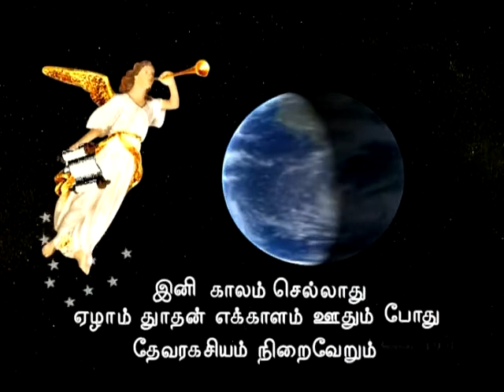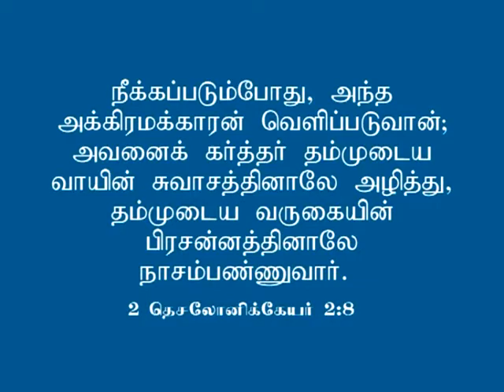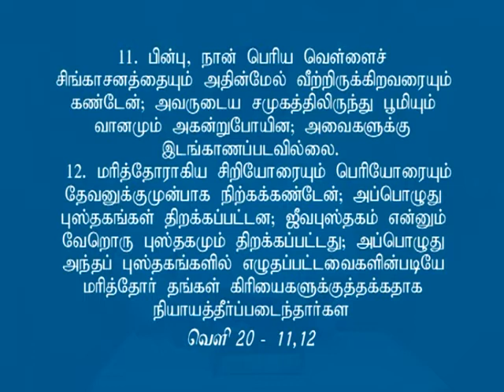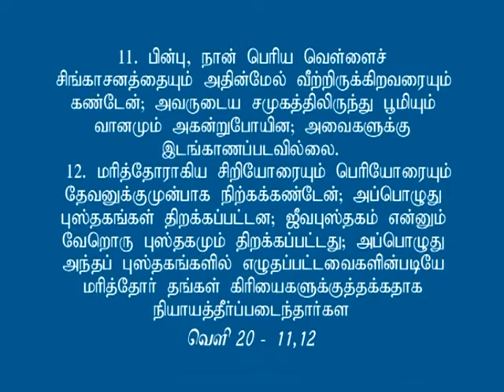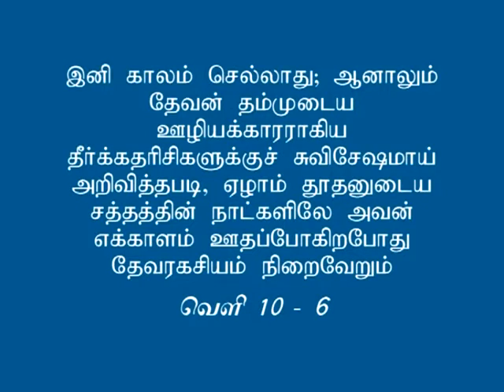இயேசுவின் இரண்டாம் வருகை அல்லது பகிரங்க வருகை எப்போது நடைபெறும்?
1) இயேசுவின் பகிரங்க வருகை பாவிகளை நியாயந்தீர்க்க வருகின்ற வருகையே தவிர பரிசுத்தவான்களை தன்னோடு சேர்த்துக் கொள்ள வரும் வருகை அல்ல.

2) முதலாவது இயேசுவின் இரகசிய வருகை, அதன் பிறகு  பூமியில் இயேசுவின் ஆயிரவருட அரசாட்சி அதன் பிறகே இயேசுவின் பகிரங்க வருகை நடைபெறும்.

3) பகிரங்க வருகை பாவிகளை நியாயந்தீர்த்து அக்கினி கடலில் தள்ளிப்போடுகின்ற வருகை மட்டுமே.

4) பரிசுத்தவான்களை தன்னோடு சேர்த்துக் கொள்ளும் வருகை இயேசுவின் இரகசிய வருகை மட்டுமே.

இயேசுவின் பகிரங்க வருகையான இரண்டாம் வருகைக்கும் இயேசுவின் இரகசிய வருகைக்கும் உள்ள வேறுபாடு.

கிறிஸ்துவின் ஊழியப்பாதையிலே அப்போஸ்தலன் ,
I. ஆசீர்வாதம்

(தேவச் செய்தி மற்றும் வீடியோவை தினந்தோறும் எங்கள் WhatsApp - குழுவில்  பெற்றுக்கொள்ள (இது whatsapp குரூப். நாள் ஒன்று அல்லது அதிகபட்சமாக மூன்று POST மட்டுமே அனுப்பப்படும் ) இந்த நம்பருக்கு உங்கள் "பெயரை" அனுப்பவும் - 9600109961  உங்கள்  whatsapp - குழுவில் தினந்தோறும் பெற்றுக்கொள்ள இந்த whatsapp நம்பரை இணைக்கவும்.)

Please send message to type "Need English message" And your name for join in our whats group to get the daily message .if you don't not want to joint in our group you may follow our Facebook page to read our daily message by click the follow button in our page .

          இந்த தேவச் செய்தியை உங்கள் நண்பர்கள் மற்றும் உறவினர்களும் அறிந்து கொள்ள அவர்களுக்கும் அனுப்பவும். அவர்களையும் எங்கள் குழுவில் இணைய பரிந்துரை செய்யவும்.

(இந்த சத்தியத்தில் ஏதேனும் விளக்கம் தேவைப்பட்டால் எங்களை தொடர்புக் கொள்ளவும்.)